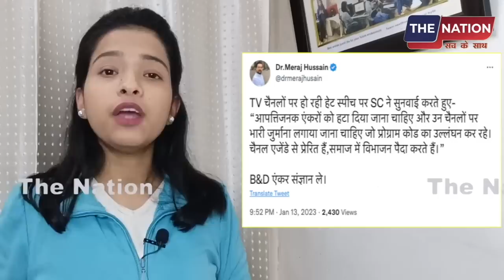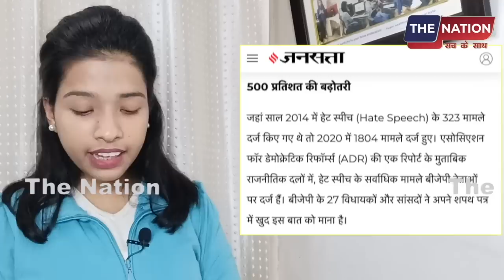SC का गिरफ्तारी के आदेश के बाद भी नहीं सुधरा गिद्ध पत्रकार! 10 दिन हो गए गिरफ्तारी कब होगी ?